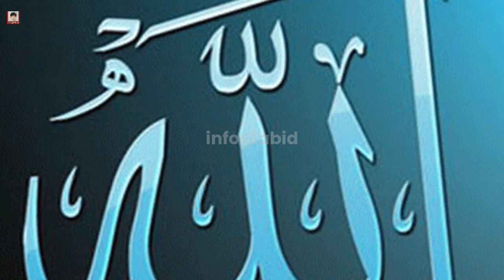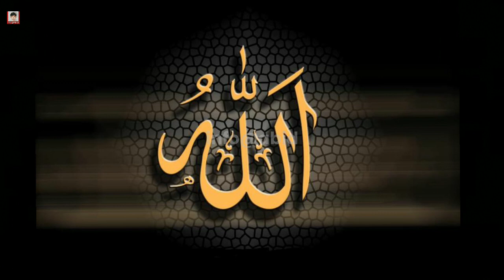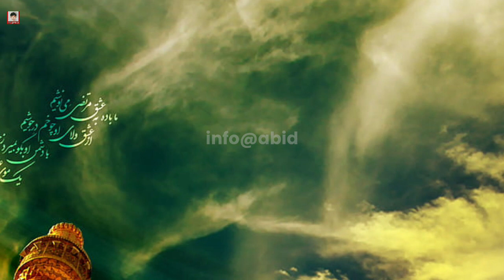Hazrat Ali ka Farman | Jab Rzaq ki Tangi ka Samna ho to | mola ali as, islamic story in urdu